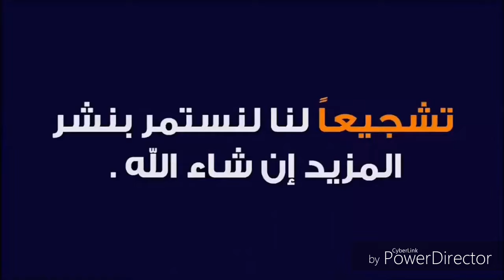لم يعرض من قبل / جزء من تقرير الماني عن دور الفريق سعد الشاذلي قبل حرب أكتوبر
بمقاطع فيديو نادرة جدا - جزء من تقرير الماني عن دور الفريق سعد الشاذلي في المعركة الهجومية - وجزء من حوار مع سيادته بأحد المطارات الحربية
شكرا استاذ نصر الدين عمر - علي الفيديو الرائع